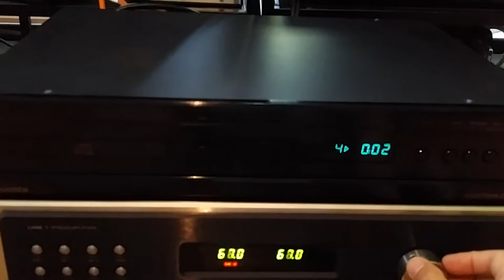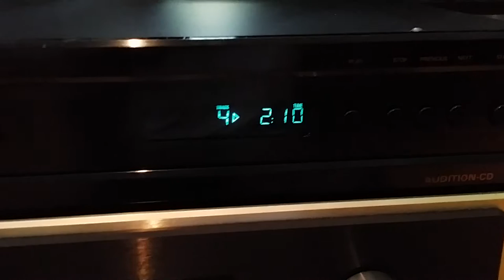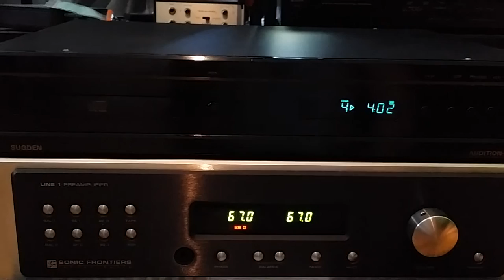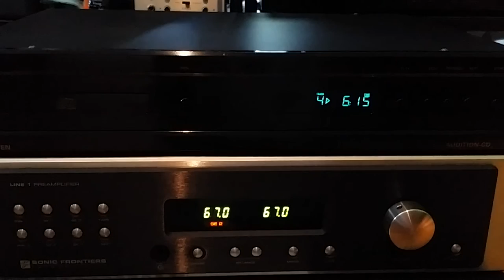Sugden Audition CD Napovo Canuck audio